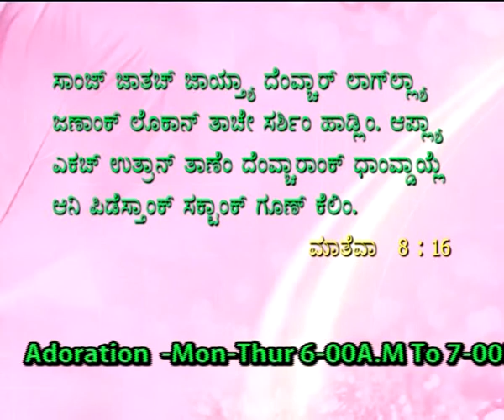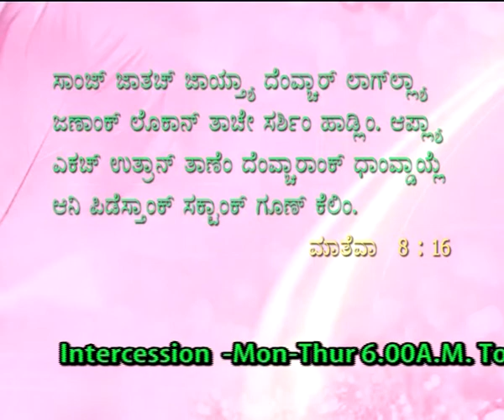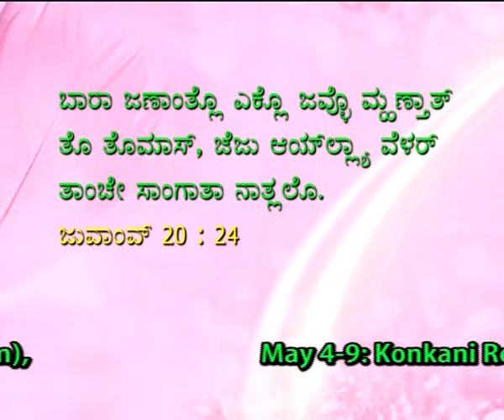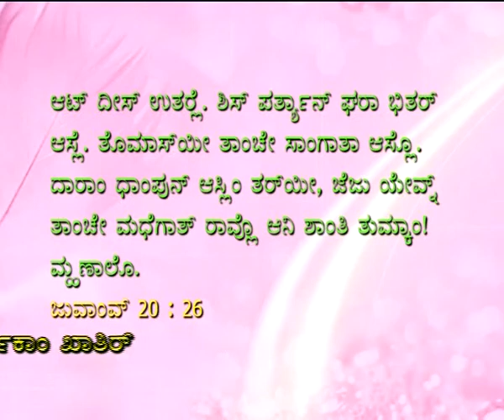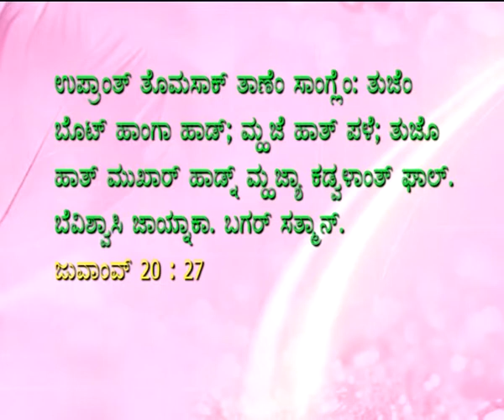Holy Eucharist Part 2(26-04-14)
Holy Eucharist  By Rev.Fr.Abrahm D'souza,SVD at Divine Call Centre,Mulki